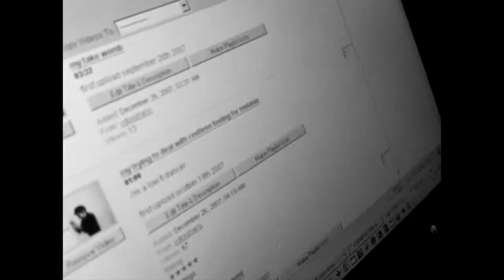my creative process 07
Started by cleaning pile of mini dv that grows here since 2005.
Archives and old tapes, some process about my creation: music videos, vlogs, life, moments.
One tape one episode, simple editing by cutting the sequences in the order that they appear, happy accidents and forgotten images...

old tape, 2009, takes for the presentation of a new video.

Since 2005, using the vocabulary of film and video, the effort has been to establish a form of autobiography.